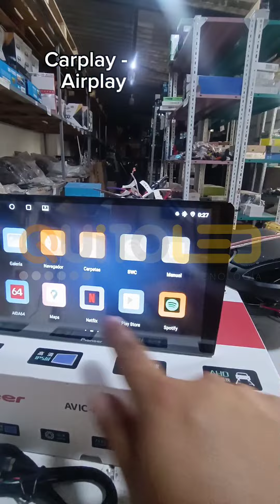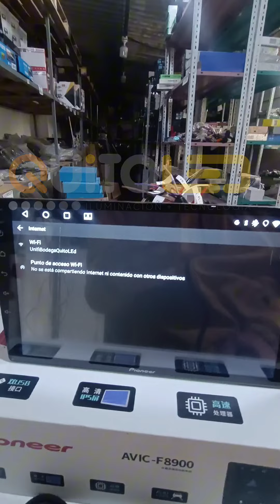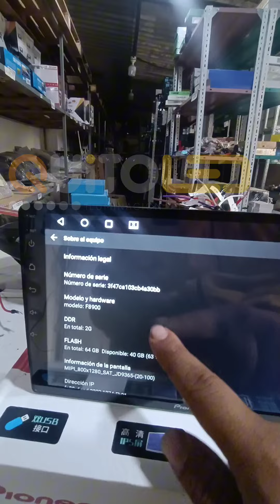Radio Android Pioneer Avic F8900 mira como funciona. Review